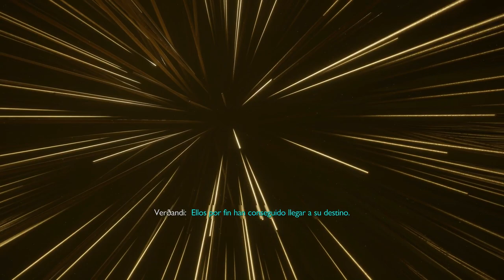GOD OF WAR RAGNAROK “MODO RENDIMIENTO” (GAMEPLAY EN ESPAÑOL, PS5) CAPITULO 19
Kratos y Atreus deberán viajar a cada uno de los nueve reinos en busca de respuestas para prepararse para la profetizada batalla que supondrá el fin del mundo. A lo largo de su aventura, explorarán paisajes mitológicos increíbles, reunirán aliados de los nueve reinos y se enfrentarán a imponentes enemigos con aspecto de monstruos y dioses nórdicos. A medida que se avecina la amenaza del Ragnarök, Kratos y Atreus tendrán que elegir entre la seguridad de su familia y la de los reinos...